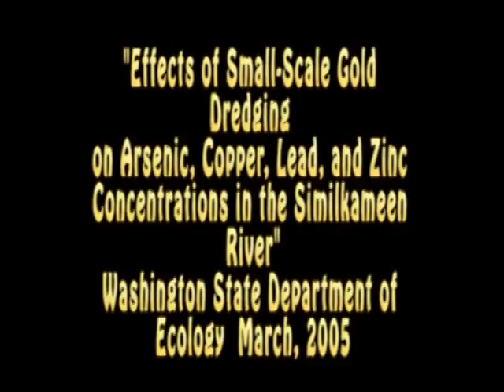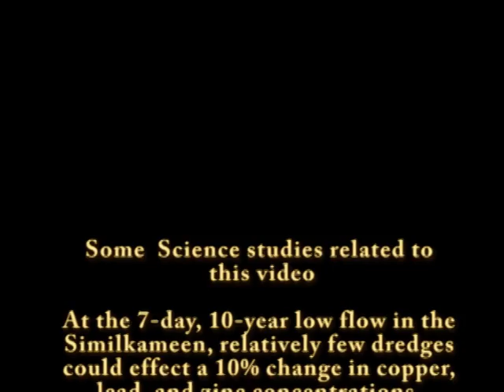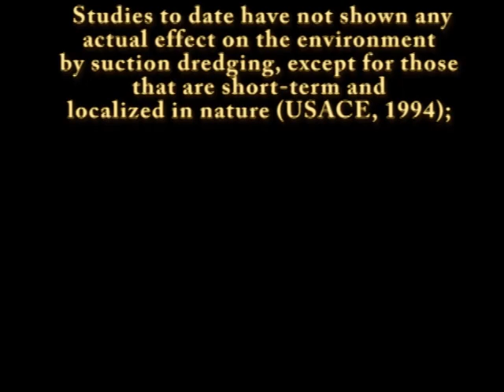Similikameen River Study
This deals with dredging and a study by Department of Ecology State of Washington in 2005 on heavy metals